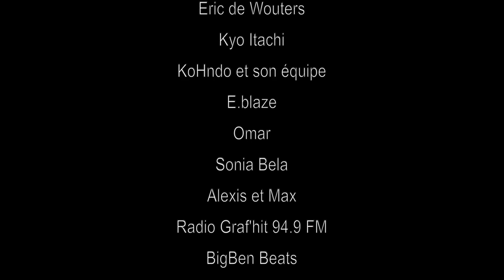The Selenites Band at New Morning Appolo IX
The selenites Band at New Morning Paris
15/09/2023
Appolo IX is composed by Antoine "Obi Riddim" Laloux

Grands remerciements à l’équipe de la Beat Tape Session, Dj Ness Afro, E.Blaze et Sonia Bela!